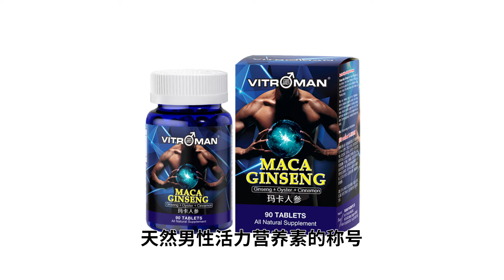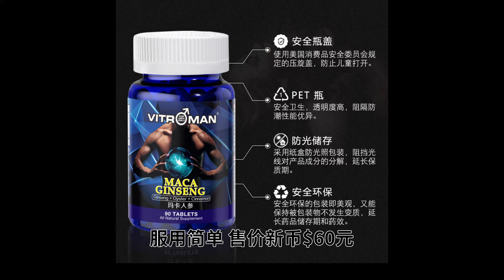生活压力山大，性趣低，如何才能找回性福？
夫妻间的亲密接触是维持和谐关系的重要因素，别让以下三大挑战成为你美满婚姻的隐形杀手：
1. 有心无力: 据调查，每三名男性就有一人可能面对早泄问题：每五名45岁以上男士就有一个有性功能减退的困扰，而此现象己开始有年轻化趋势。

2. 有力无心: 进入更年期的男女会出现生理和心理不适症状，也对性生活提不起劲。

3. 无心无力: 繁忙的工作和沉重的压力常令人心力交瘁，喘不过气来，导致夫妻间无法尽情享受性生活。

    别再为以上问题暗自苦恼，Vitroman玛卡人参浓缩片是你现在最需要的保健良方。

玛卡与人参都有“天然男性活力营养素”的称号，玛卡原产于秘鲁高海拨山区是富含蛋白质、氨基酸、维生素、矿物质、植物多酚和生物碱等多种营养素的根茎植物。玛卡功效备受国际认同，是全球十大畅销营养食品，也成为美国太空总署和国际登山组织联盟的指定食品。

今天就开始体验玛卡人参片 带来的3种神奇实力：
    •激发热情，增强耐力
    玛卡是大自然赐予婚姻生活的珍贵礼物，被证实可全面提升耐力，让你再度萌发年轻时的冲动，促进美满的夫妻生活。
    •恢复元气与活力
    更年期出现的荷尔蒙失调会导致抑郁、失眠、发热出汗和头晕乏力等不适。通过平衡体内荷尔蒙水平，玛卡协助改善和消除更年期的种种困扰，让你人到中年依然活力四射。
    •缓解压力，提升精力
科学研究指出，玛卡人参片的适应原特性有助抵抗压力。改善微循环、消除疲劳与增强体力。

威特猛玛卡人参浓缩片主要成分为玛卡、人参、牡蛎、肉桂、生姜、甘草、葡萄糖酸锌、L-精氨酸配合制成。属性温和，不热不燥。有人体必需的氨基酸、芥子曲甙、生物碱等，它可以补充体力、补充能量和增进健康、加强新陈代谢。

想要改变现状，改掉没有精神的颓状，只要服用威特猛玛卡人参就能彻底改头换面，让你倍感精力无穷！

威特猛玛卡人参片，每瓶90粒。服用简单。您好，如果你在马来西亚要购买产品，可以直接上网购买。我们期待着您的惠顾！或加 我V 微信：caoyaodaren